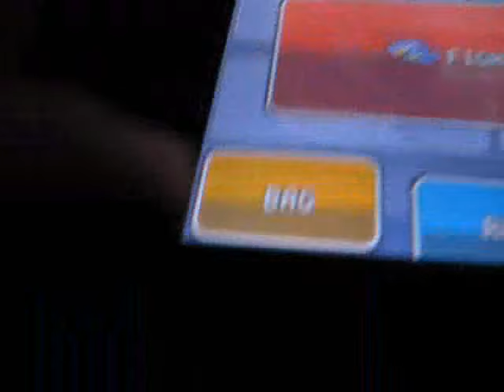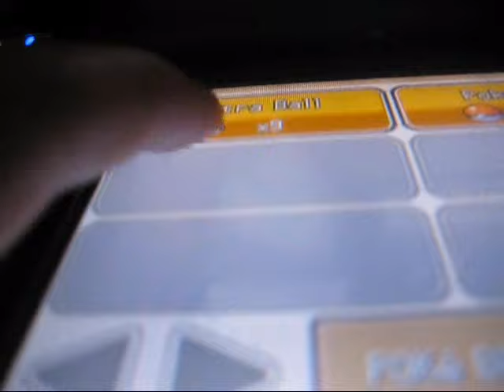THROWBACK IJANGOFISH - Catching Mewtwo (Pokemon Soul Silver)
Hey guys! Today July 15th is the 5 year anniversary of iJangoFish! 5 years ago today, we were uploading Pokemon videos. This video is one of the first videos that were uploaded on this channel. But we decided to delete the video because we weren't really into Pokemon anymore. But we're bringing it back because it is the 5th anniversary of iJangoFish!